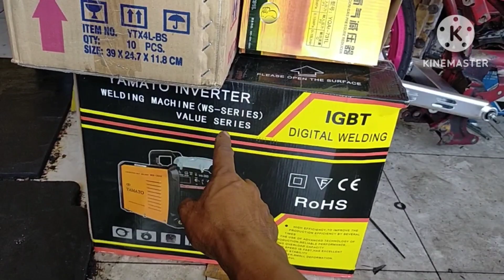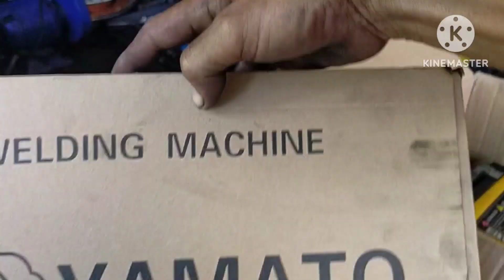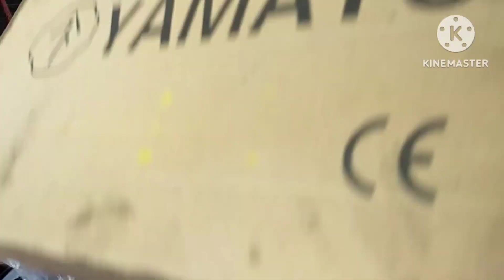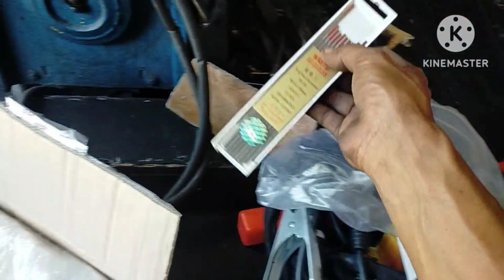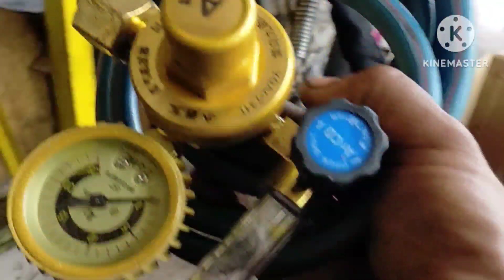Na try kona yung bagong bili ko na welding gamit sa shop panoorin nyo!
JDJMoto Vlog Channel:

//jdjmotovlogjasper

We're doing motorcycles or what motor we can help you with your problems with motors just let us JDJ Motorcycle Accessories and Repair Shop at 24 G BF Homes Road Q.C. Thank you!!!

JDJMoto Vlog Channel:

//jdjmotovlogjasper